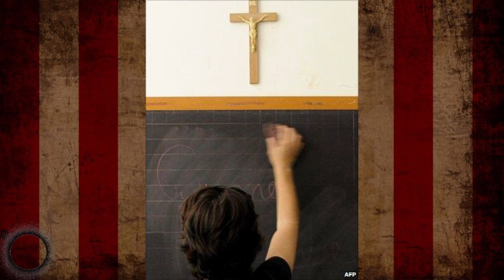The Other Baton Rouge Killer: Sean Gillis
EDIT**
Hi everyone-future Ash here. It has been brought to my attention that some of my phrasing present in this video was not friendly to the LGBTQ+ community. I referred to Sean’s father’s sexuality as a “lifestyle” when this is not the case. It’s not a lifestyle, and the viewer pointed out it was homophobic. So I wanted to take a moment to acknowledge my ignorance and apologize to anyone who might have been offended. I’m attaching the sources that were shared with me in case you would like to educate yourself too. Thank you all so much I appreciate you 🖤

*Now back to the video info.

Hi friends!
I'm bringing back one of the channel originals with todays video: the serial killer files.
I try to take a break with these since serial killers are often a hot topic but I wanted to mix up the roster a bit.
So today we are discussing Sean Gillis the other Baton Rouge Killer.
Sean confessed to the murders of 8 women-- he mutilated many of them post mortem and even ate some of their flesh & kept body parts.
It's another gruesome case, so as always I invite you to join me.